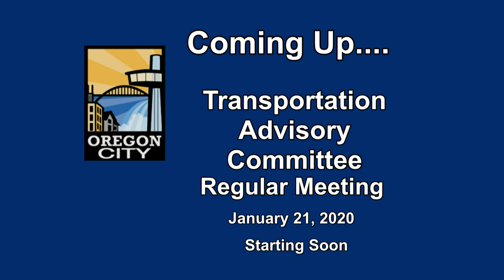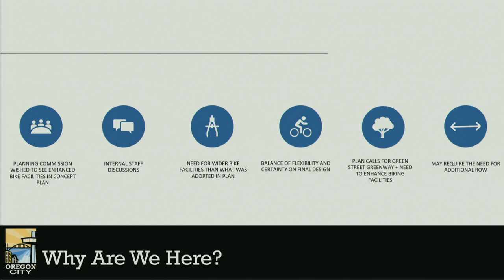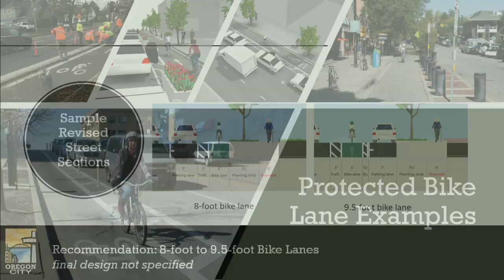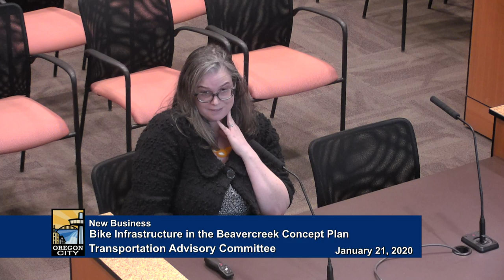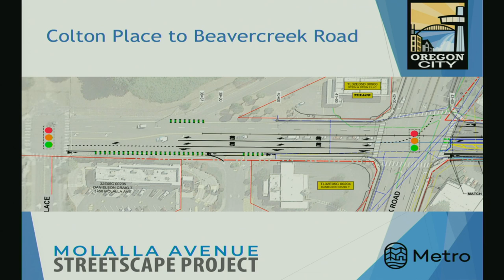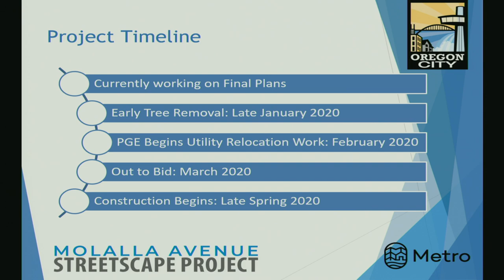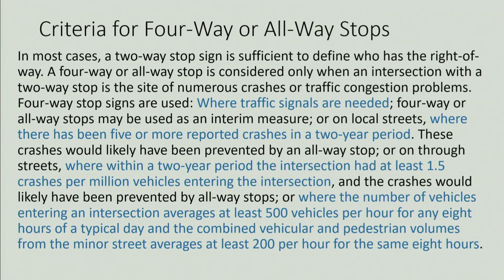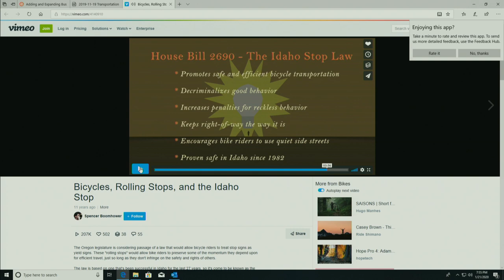Transportation Advisory Committee - January 21, 2020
Oregon City Transportation Advisory Committee - January 21, 2020